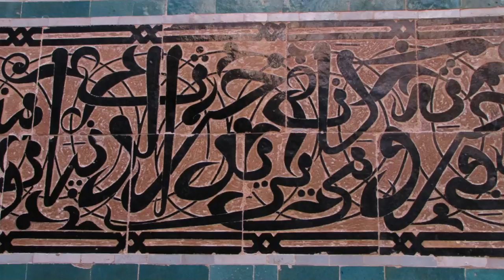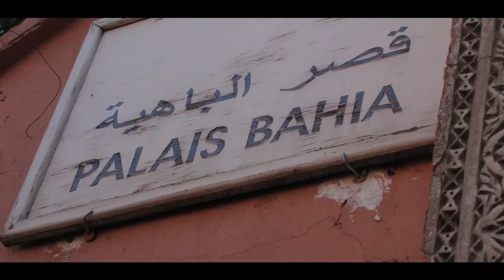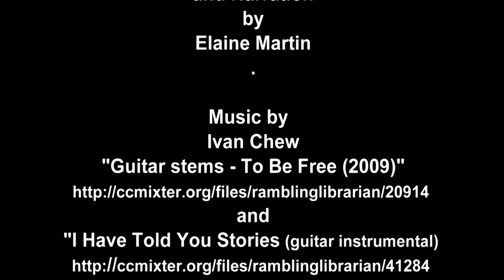MOROCCO, The Architecture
This architectural tour of Morocco includes the magnificent Hassan II Mosque in Casablanca, fine examples of zellij tilework, the Bahia Palace in Marrakech, mosaics at Volubilis, the earthen kasbahs and a cave dwelling in Bhalil with Mohammed serving tea.

"Guitar Stems - To Be Free (2009)"
and
"I Have Often Told You Stories (guitar instrumental)"